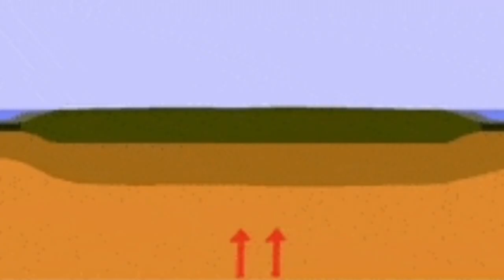URGENT: World's Largest Volcano Lake Is Boiling With Lava, Mount Nyiragongo